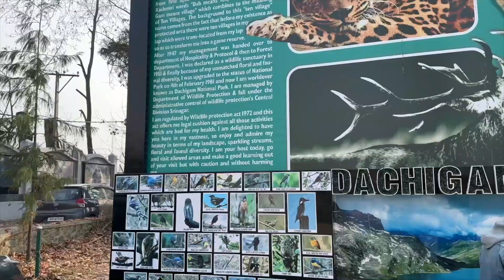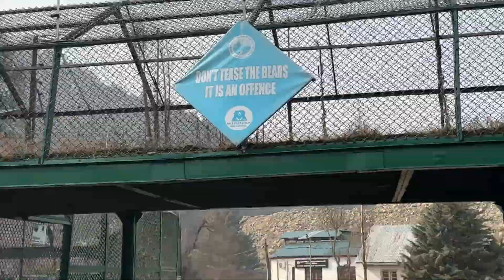Things To Do in Srinagar Kashmir 2023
Things To Do in Srinagar Kashmir 2023. My recent visit to the heaven on earth beautiful Srinagar with my family. had a great time exploring something new art from gulmarg. Here are my recommendations you should do next time when you are in Kashmir